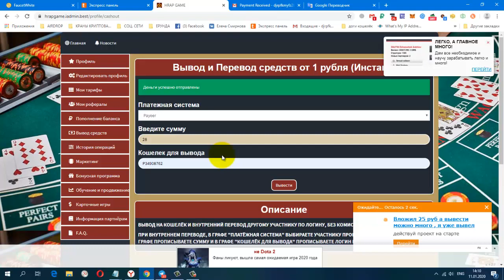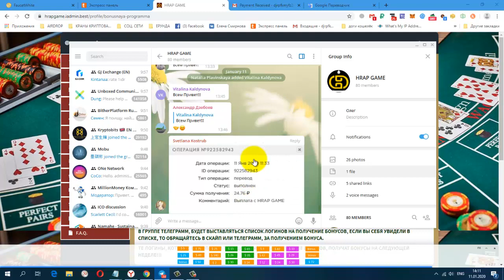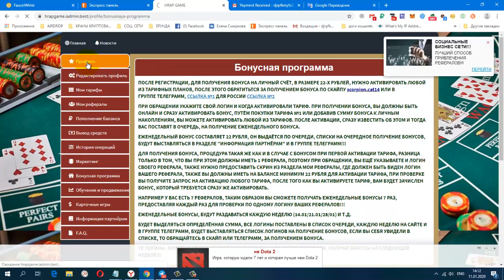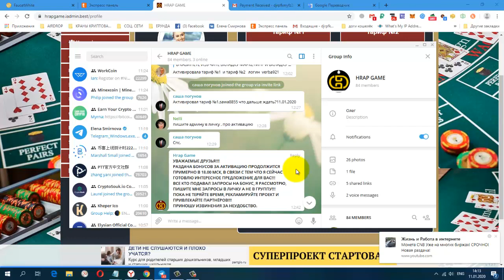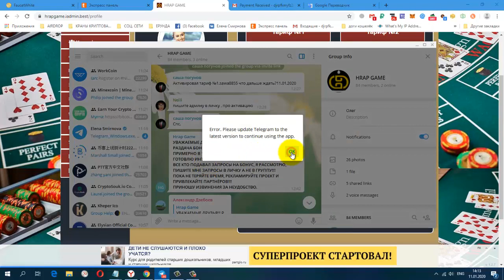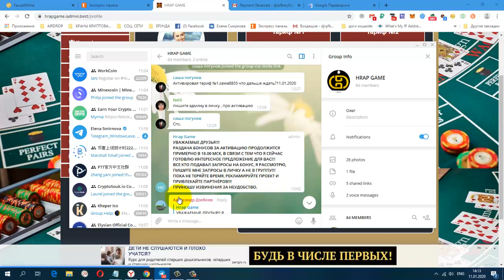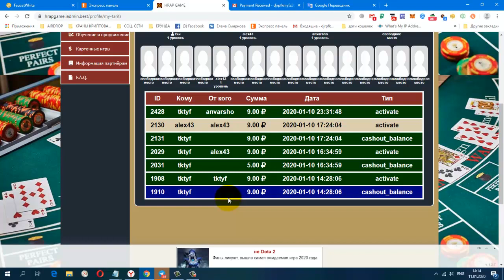НОВИНКА! ПРОЕКТ HRAP GAME, КВАДРО СИСТЕМА!!! Проверила на Вывод! Супер! Платит!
Регистрация
ПРОЕКТ "HRAP GAME" СТАРТ 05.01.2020
КВАДРО СИСТЕМА!!! ВХОД ОТ 22 РУБЛЕЙ (0.36$)!!!
БОНУС ПОСЛЕ ПЕРВОЙ АКТИВАЦИИ!!!
ЕЖЕНЕДЕЛЬНЫЙ БОНУС!!!
МУЛЬТИАККАУНТЫ РАЗРЕШЕНЫ!!!
РЕФПРОГРАММА 10% ОТ СТОИМОСТИ ТАРИФА!!!
4 ТАРИФА! РЕИНВЕСТЫ! ПЕРЕХОДЫ! ПЕРЕЛИВЫ! ЗАКОЛЬЦОВКИ!
ДВУХУРОВНЕВЫЕ ПЛОЩАДКИ! ГАРАНТИЯ ПОЛУЧЕНИЯ ПРИБЫЛИ!
Жду Вас
гугл группа